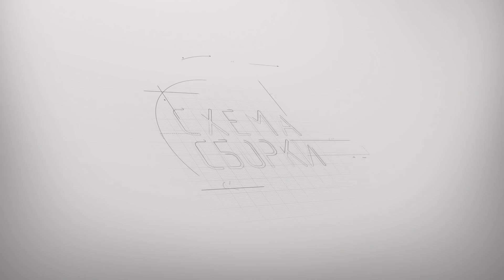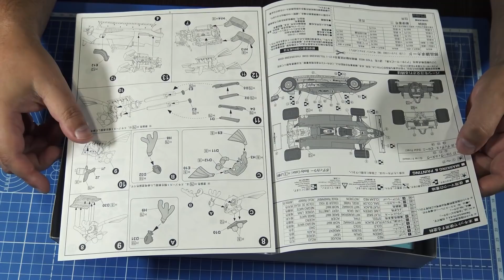ОБЗОР модели болида Формулы 1 Ferrari 126C2 от компании Fujimi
К какому бы периоду истории Формулы 1 мы ни обращались, всегда найдутся примеры того, что за кулисами спорта велась нешуточная политическая борьба.
Гонщики вечно чем-то недовольны, но это не значит, что они готовы бастовать. Но тот сезон начался именно с забастовки, предшествовавшей Гран При Южной Африки. К выступлению против бюрократов всех подбил Ники Лауда, в тот год вернувшийся в Формулу 1, в составе McLaren, и, в отличие от остальных, внимательно прочитавший текст «суперлицензии», выданной FISA (предшественницей FIA). Лауде категорически не понравились некоторые положения документа, гонщики его поддержали и, вместо того, чтобы приступить к тренировкам, забаррикадировались в холле отеля в Йоханнесбурге, заняв там глухую оборону и, пока FISA не пообещала удовлетворить их требования, никто не вышел на трассу. Гран При ЮАР состоялся, но история противостояния гонщиков и бюрократов не закончилась и в рамках исторической справки не хватит места, чтобы осветить все ее детали.

Кризис вокруг «суперлицензий» так или иначе был преодолен, но противоречия оставались: большинство команд, входивших в Ассоциацию Конструкторов Ф1 (FOCA), отказались принять участие в ГП Сан-Марино'82, в знак протеста против того, что FISA, уже по ходу сезона ввела правило, запрещающее командам доливать технологические жидкости в машины перед контрольным взвешиванием после финиша гонки.  Разгорелся скандал, и на старт в Имоле вышли только 14 машин, в основном итальянских заводских команд плюс Renault. Из британских конюшен в гонке приняли участие только Toleman и Tyrrell. Можно сказать, что тот бойкот стал пиком противостояния FISA, которой руководил Жан Мари Балестр, и FOCA, ведомой железной рукой Берни Экклстоуна и его ближайшим сподвижником Максом Мосли.
1982 год запомнился не только политическими драмами – тогда мир Ф1 пережил и тяжелые человеческие трагедии. На том же скандальном ГП Сан-Марино Дидье Пирони, нарушив договор с напарником, на последних кругах гонки вырвал у Жиля Вильнева победу, а подобного отношения к себе канадец простить не мог. Желая во что бы то ни стало завоевать поул накануне следующей гонки, проходившей в голландском Зольдере, Жиль стал жертвой рокового стечения обстоятельств: он погиб, когда его Ferrari на полной скорости налетела на March немца Йохена Масса.

 А еще через два месяца и сам Пирони попал в жестокую аварию, виновником которой, по общему мнению, был он сам. На тренировке перед ГП Германии на залитом дождем Хоккенхайме он врезался сзади в Renault Алена Проста. Дидье получил тяжелые травмы обеих ног и на трассы Ф1 вернуться уже не смог.

В 1982 году состоялось второе пришествие в Ф1 прославленного чемпиона мира, а тогда уже владельца небольшой авиакомпании Ники Лауды. Вновь натянуть гонщицкий шлем его заставила, как ни странно, именно любовь к авиации: дела фирмы Лауды шли крайне плохо, и для ее спасения ему просто понадобились деньги. На этот раз Ники стал гонщиком прогрессировавшей команды McLaren, которую только-только возглавил Рон Деннис. Возвращение в гонки прошло нелегко, хотя уже в ЮАР Лауда смог завоевать первые три очка, заняв 4-е место и опередив Джона Уотсона, своего напарника. И все же в том сезоне Ники смог одержать две победы (в США и Великобритании), и это стало началом его второго восхождения на автогоночный Олимп.

1982 год стал звездным часом «Летучего Финна» Кеке Росберга – первого полноправного представителя страны Суоми в Формуле 1. Кто-то полагает, что он выиграл тот чемпионат не вполне заслуженно, мол, так сложились обстоятельства. Безусловно, гонщики Ferrari в 1982 году были сильнее, прежде всего, за счет машин с турбомоторами, но сезон складывался для Скудерии более чем драматично, что и позволило финну, любителю крепких сигар и тяжеленных золотых часов Rolex, пробиться на первые роли. И пусть Кеке выиграл тогда единственный Гран При (ГП Швейцарии в Дижон-Пренуа), зато по ходу первенства он проявил исключительные бойцовские качества и отвагу, хотя ездил на Williams с классическим атмосферным Ford V8. Беглого взгляда на статистику чемпионата-1982 достаточно, чтобы понять, насколько стабильно в том году выступал Росберг: он набрал очки в 10 гонках из 16, и к тому же в Бразилии был дисквалифицирован, хотя финишировал вторым.

Росберга-старшего история не забудет не только за его спортивные достижения: в 1991 году он привел в Ф1 Мику Хаккинена, будущего дважды чемпиона мира. В то время Росберг был менеджером Мики и ему удалось правильно просчитать развитие карьеры талантливого соотечественника, ставшего одним из самых успешных гонщиков McLaren за историю прославленной команды. Но Кеке до сих пор является завсегдатаем паддока, поскольку нынче продвигает собственное чадо, Нико Росберга, белокурого красавца и надежду команды Williams.